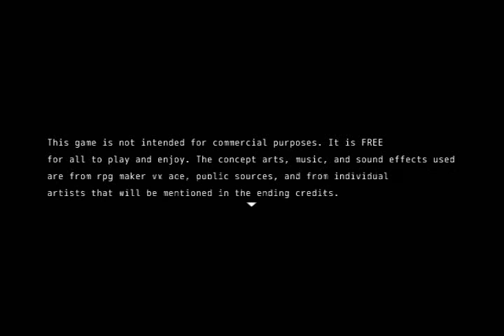Let's Play Pewdiepie Amnesia Adventures Pt.1 - Cha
Pewdiepie Amnesia Adventure

A 2D RPG Horror? and Humor game made by Noble D. in Pewdiepie forum

Feel free to visits his thread!